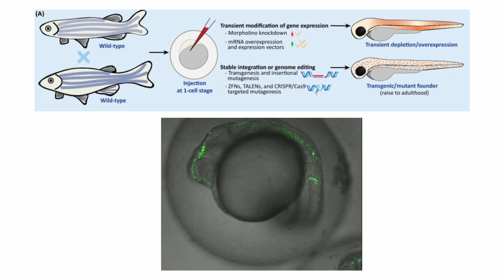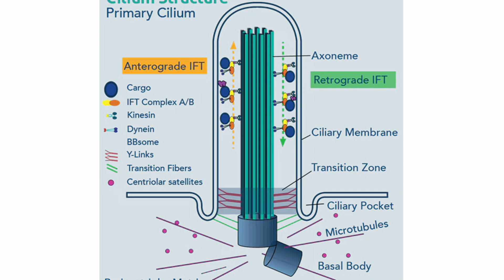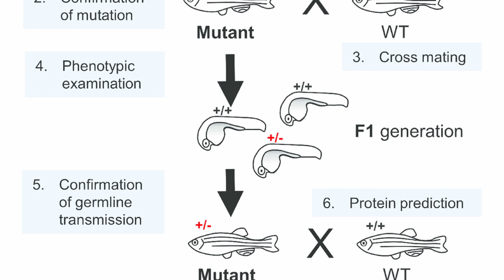Following the dividing cells in the Mitosis and Embryogenesis Lab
We start from one cell. That one cell goes to divide and divide and divide to give rise to all our other million cells that look and function differently. How is information passed on faithfully from the first cell so many times to become an adult body? Join Megha Kumar as she answers these questions.